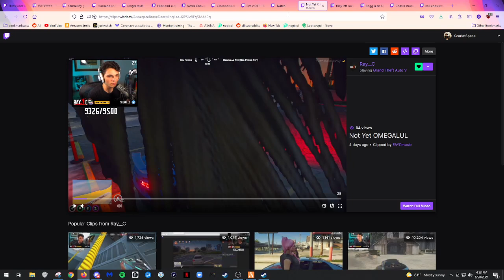Penny (ScarletSpace) Reacts to Sykkuno They Left my Loooo......